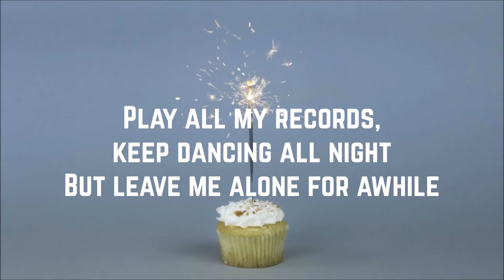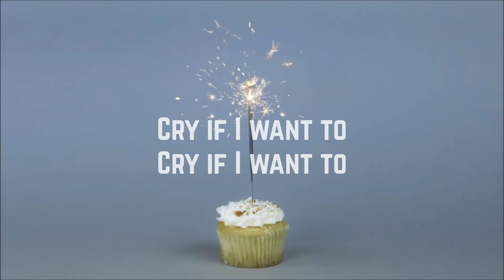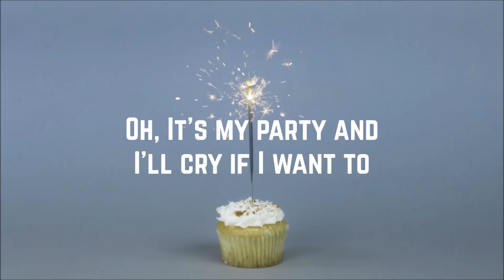Lesley Gore - It's My Party (Lyrics)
Artist: Lesley Gore
Song: It's My Party
Album I'll Cry If I Want To
Year: 1963